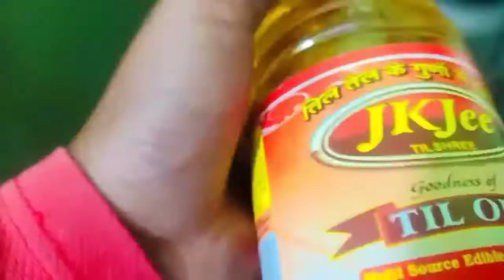Tiwari Ko Kya Rakhna Hai Is Bag Mai 🤔 | Goa Ja Rha Tiwari | Abhi Jaiswar Vlogs | Abhi Jaiswar Vines